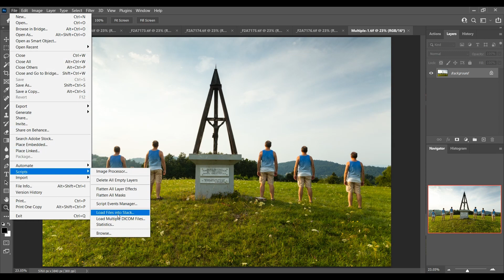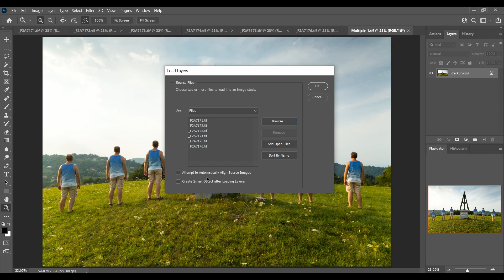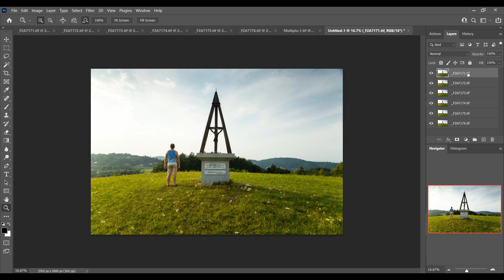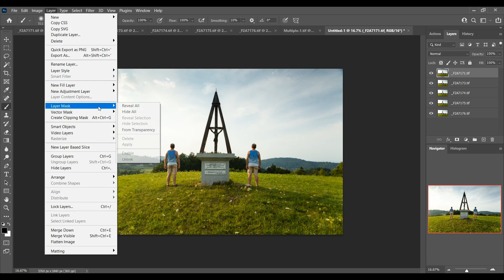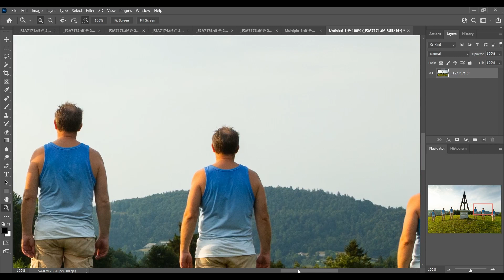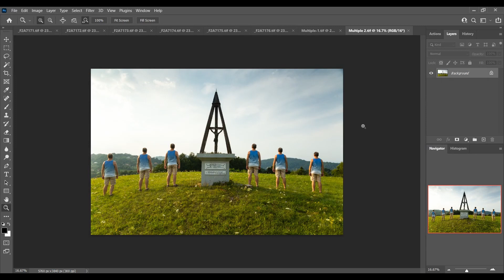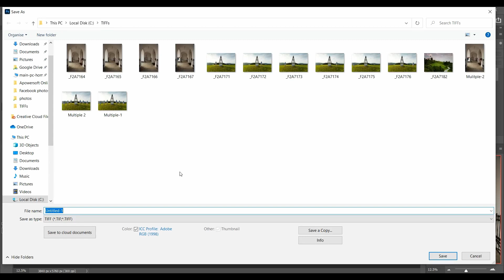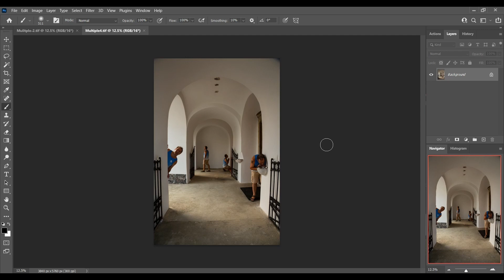Easy way to clone yourself in Photoshop - duplicate yourself in photos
In this tutorial I show you how to easily clone yourself in photos using Adobe Photoshop. In the old days of film we could simply make multiple exposures onto one frame, but with digital we can’t. But we can still make multiple exposures and then blend them into one to duplicate yourself multiple times into the same image.

Here I talk you first through the process of taking the photos, what you need and how you need to do it. Then I walk you through the editing process in Photoshop.